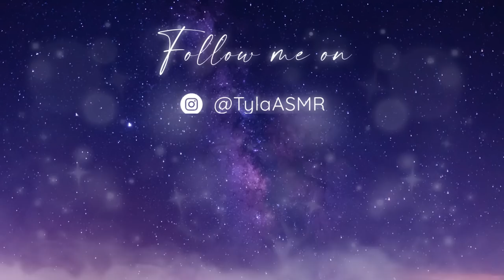I GUARANTEE This ASMR Will Make You Fall Asleep FAST 😴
Hope you are sleeping well hehe :P